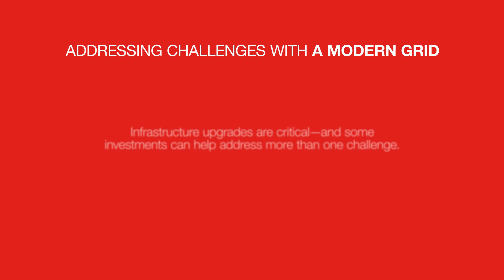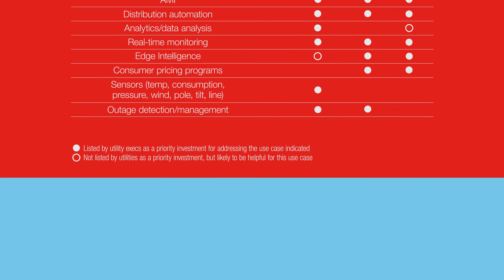2021 Resourcefulness Insight Report - Highlights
The effects of climate disruption will increasingly define the reliability and resiliency of the grid. Learn what utilities and consumers think about what’s stressing the grid today, and discover actions to take now to prepare for tomorrow in Itron's 2021 Resourcefulness Insight Report.